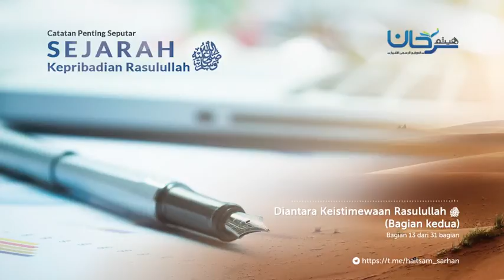Bagian 13 Diantara Keistimewaan Rasulullah ﷺ Part II